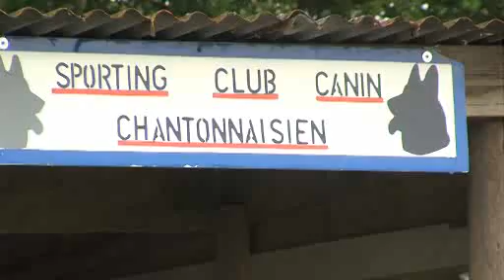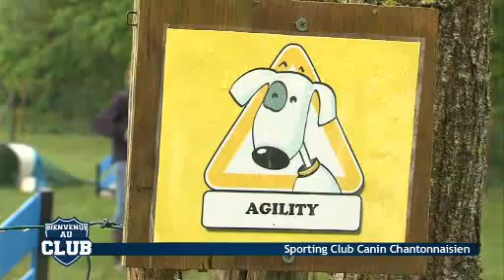Bienvenue au Club : Sporting Club Canin Chantonnaisien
Sites webs/blogs, copiez cette vidéo avec le bouton "Intégrer" !
 Direction Chantonnay pour découvrir le Sporting Club Canin Chantonnaisien.